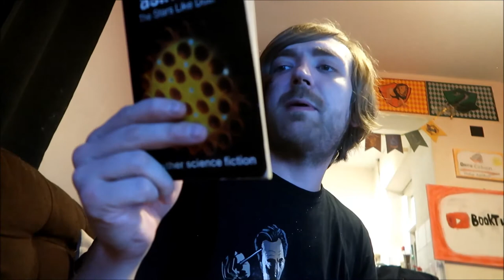Isaac Asimov - The Stars, Like Dust [REVIEW/DISCUSSION]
More Asimov!

BOOKS MENTIONED:
Isaac Asimov - The Stars, Like Dust